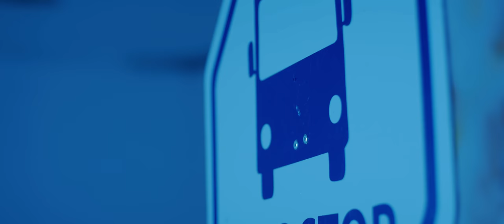Kimilist - Kyer3 ft Medikal & Kwame Yesu (Official Video)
Produced by Iyke Parker

Mixed & mastered by NixieOfficivl

PLEASE NOTE: Unauthorized upload of this video unto any YouTube channel is prohibited.  (C) 2020. Mimlife Records